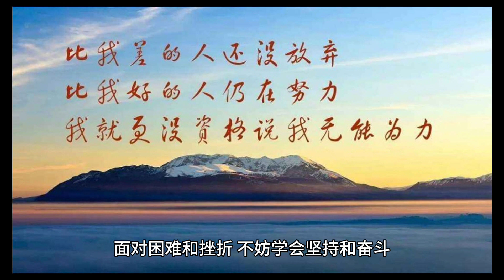为心灵鸡汤点赞